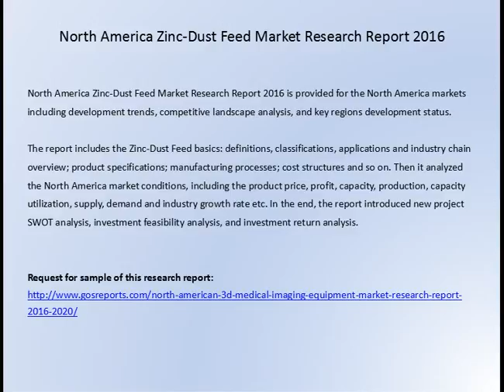North America Zinc Dust Feed Market Research Report 2016